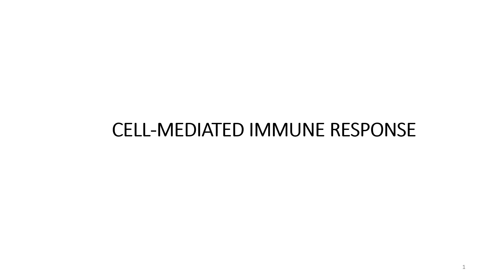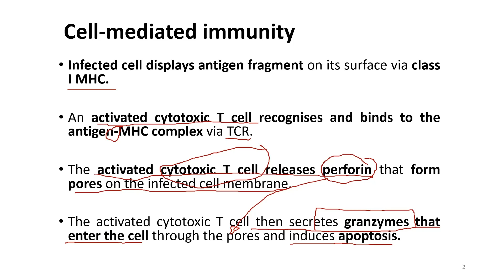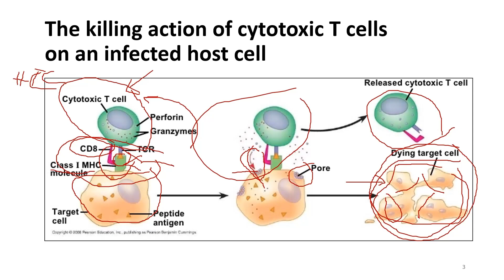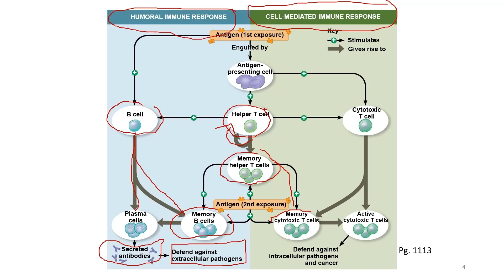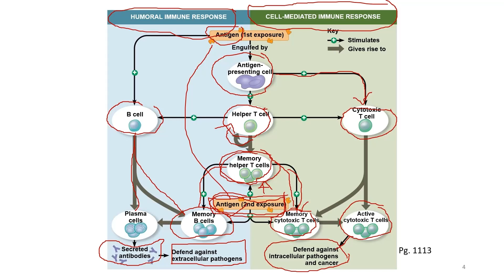Immune System | Adaptive Immunity - Cell Mediated Immune Response